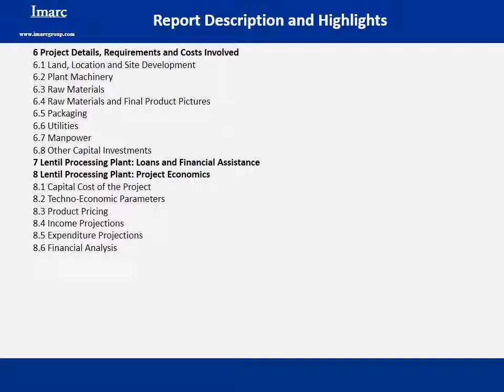Global Lentil Market Report - Industry Analysis, Opportunities & Forecasts 2016-2021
The report provides an in-depth analysis of the global lentil market and the requiremnets for setting up a lentil processing plant. It presents the latest data of the market trends, industry overview, production, exports, imports, price dynamics, machinery requiremnets etc. Read more @